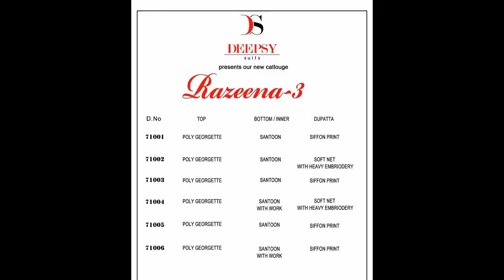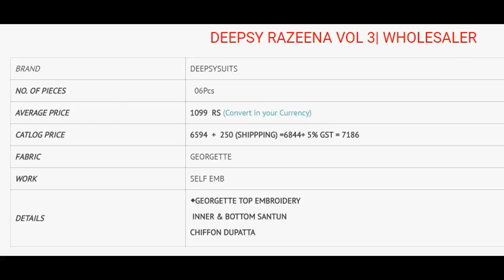DEEPSY RAZEENA VOL 3 POLY GEORGETTE SELF EMBROIDERED WHOLESALE CALL WHATSAPP +91 8828391569